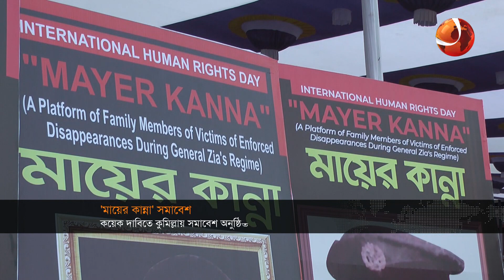নিউজরুম আপডেট | NewsRoom Update | 10 December 2022 | Channel 24 Bulletin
»» Office Address:
Bangladesh.